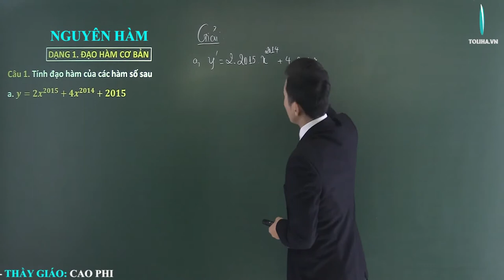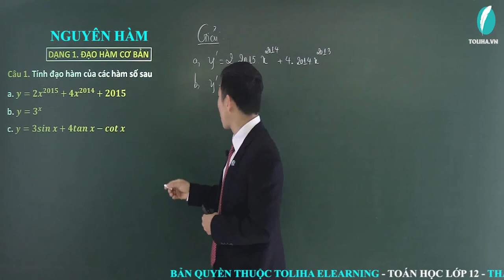Nguyên hàm - Nguyên hàm - Tích phân - Giải Tích 12 (ví dụ)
Nguyên hàm (ví dụ)
Học trực tuyến đầy đủ bài giảng, bài luyện tập tại:

Nguyên hàm
Tích phân

TOÁN 12